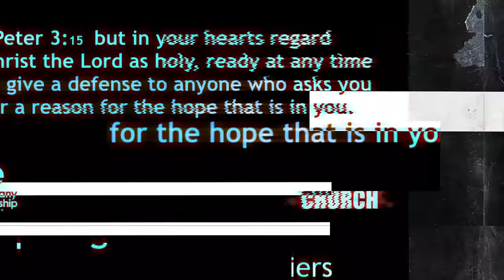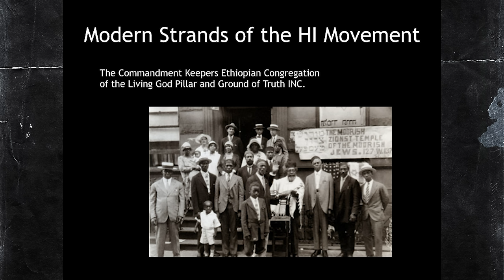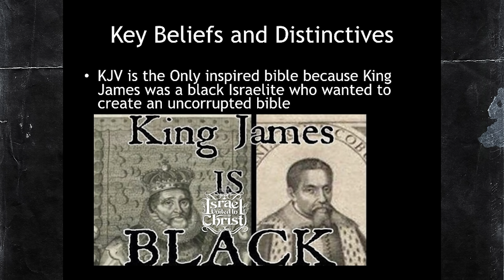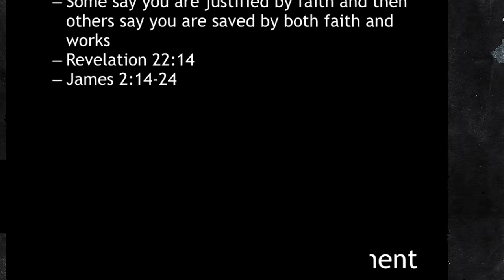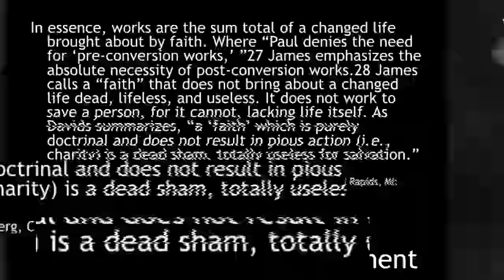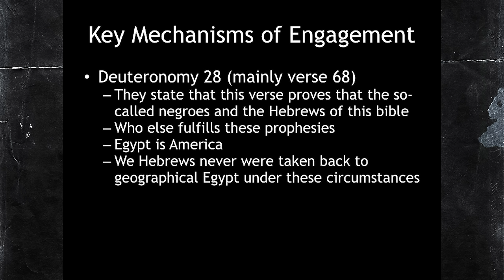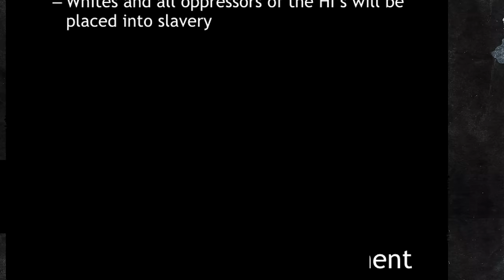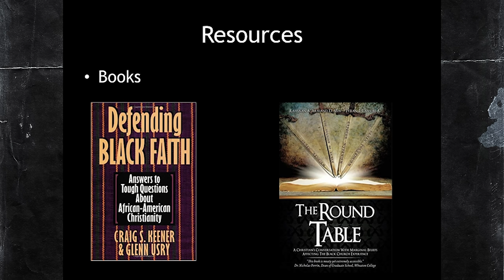Engaging Hebrew Israelites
Dr. Eric Mason discusses the history of the Hebrew Israelite movement and how to engage them with the gospel.